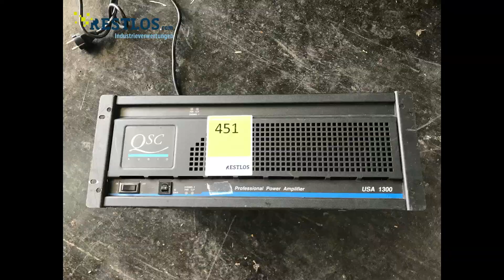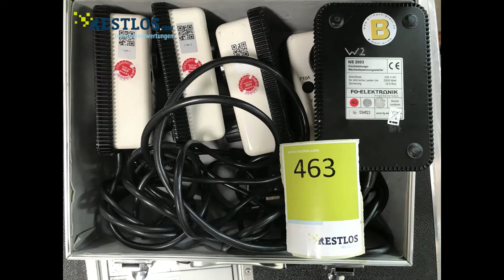Industrieversteigerung Veranstaltungstechnik - Nürnberg & Fürth - Ende: 31. Oktober 2022